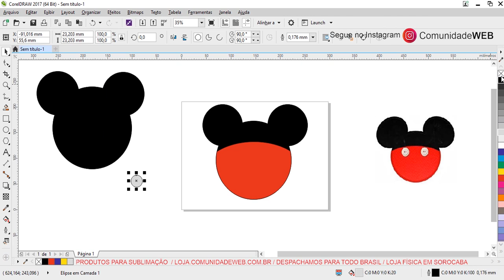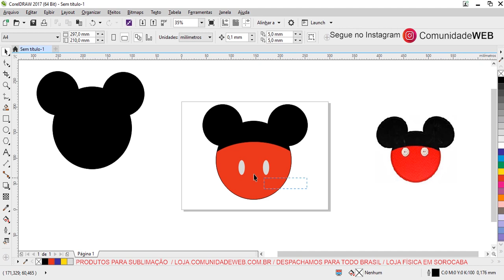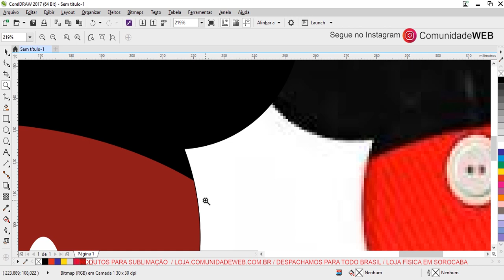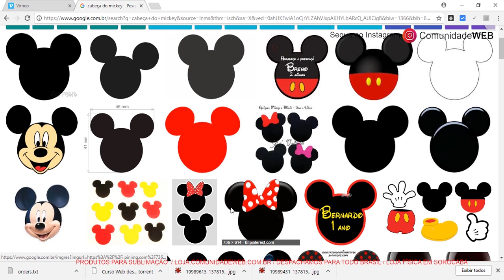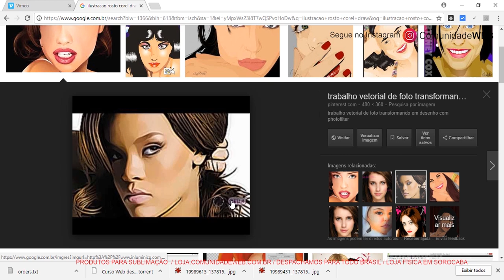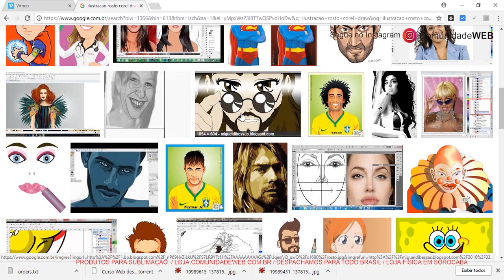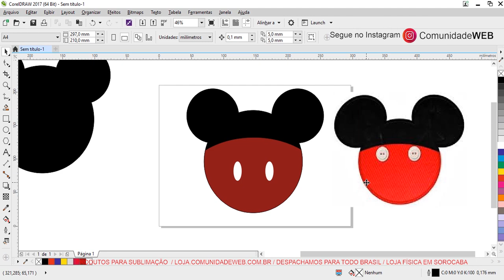Curso de Corel Draw para Iniciantes - Aula 26 Criando a Bundinha do Mickey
Nessa aula do curso de corel draw você vai aprender a usar a ferramenta interseção do corel draw.
Usando a ferramenta interseção do Corel iremos dar continuidade ao vídeo anterior e criarmos a bundinha do Mickey.